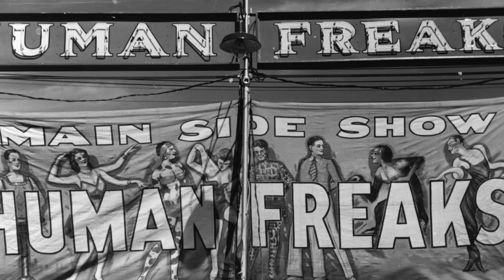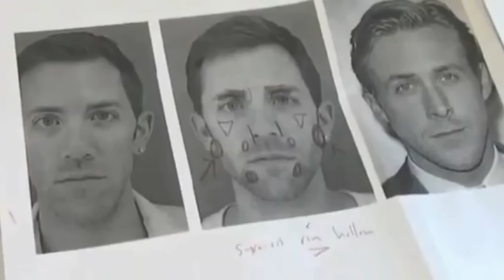10 People Who Had Extreme Surgeries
Top 10 People Who Had Extreme Surgeries

Description:
Charlie Top10s counts down the the top 10 People Who Had Extreme Surgeries!

Featuring:

Top 10s is the best YouTube channel for top 10 lists on viral videos, shocking facts, most amazing people, trends, YouTubers, scary stories, urban legends, funny things and facts you won't believe.